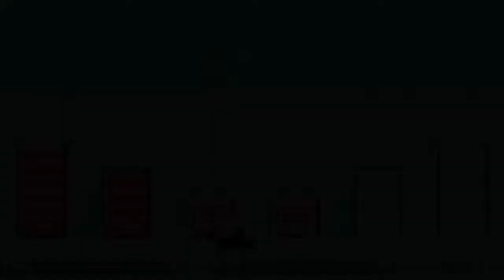Let's Play Power Rangers S.P.D. Part 2 - Episode 2 [Why is the Pink Ranger Purple?!]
*READ DESCRIPTION!!*